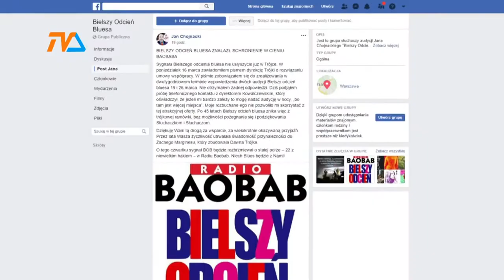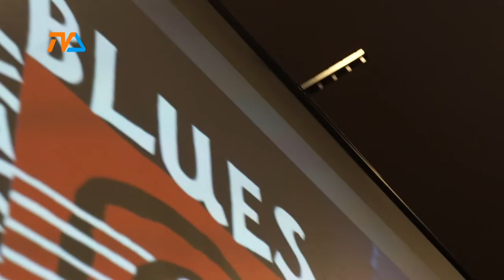Dobry duch Suwałki Blues Festivalu opuszcza radiową Trójkę. |TVSUWAŁKI